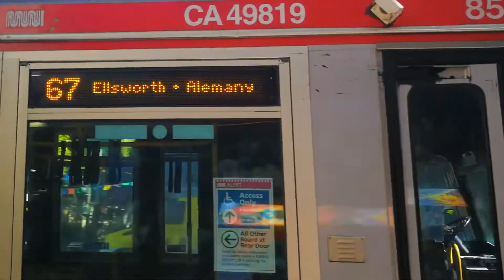SF MUNI 2007 Orion VII HEV 07.503 #8507 on Route 67-Bernal Heights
Model: 2007 Orion VII HEV 07.503
Engine: Cummins ISB
Transmission: BAE Systems HybriDrive
Division: Woods
Route: 67-Bernal Heights
Direction: FULL LOOP